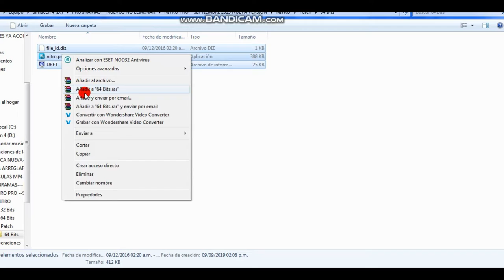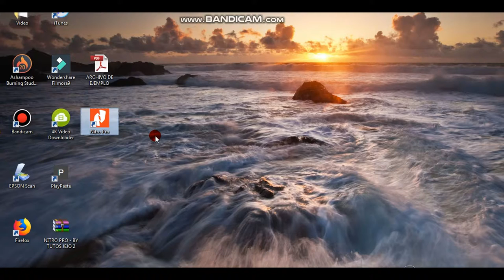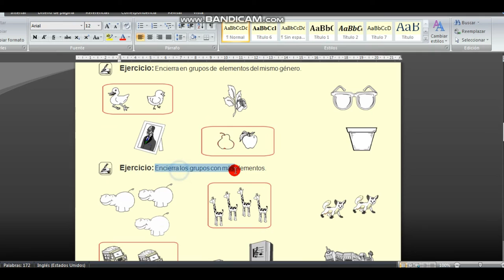COMO CONVERTIR ARCHIVOS PDF A WORD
HERRAMIENTA A OCUPAR